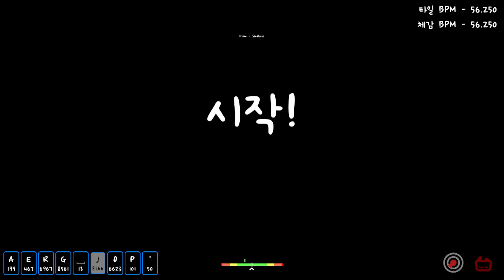구독자 900명 기념 900BPM 맵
안밖 타법 승리!